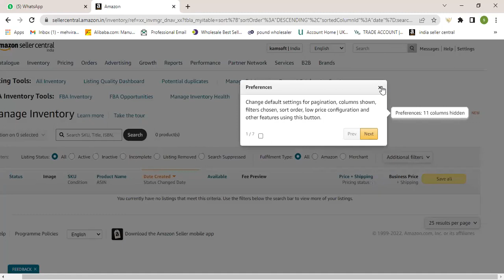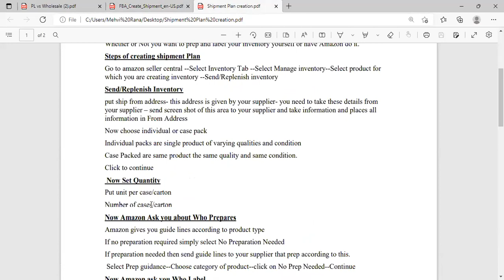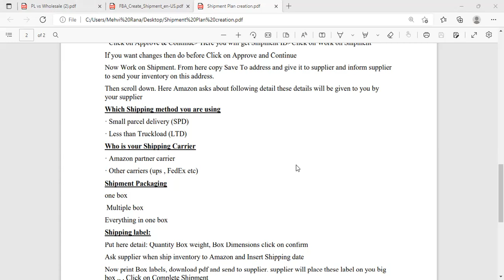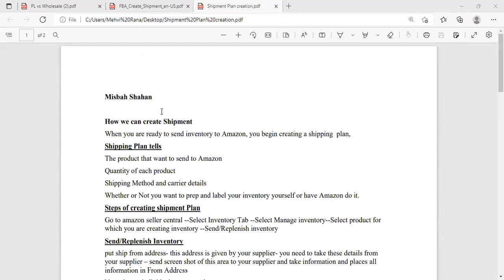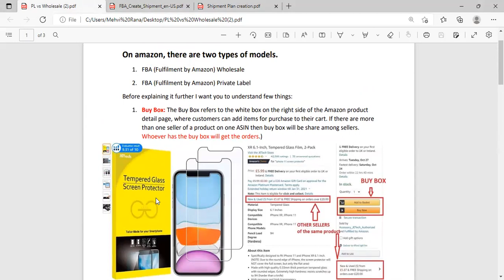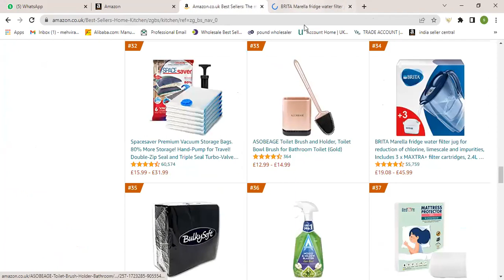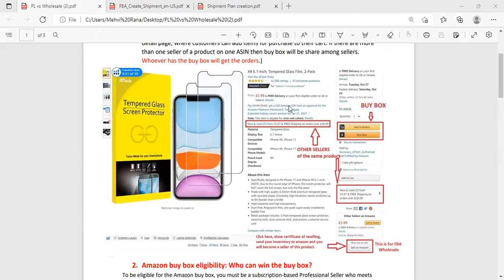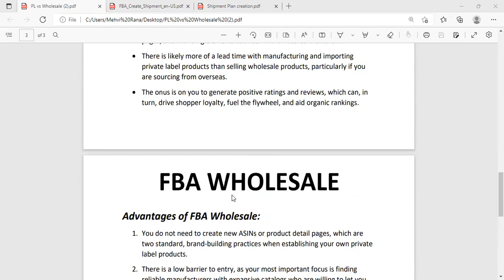How to create a Shipment Plan | Step by step process | Amazon FBA || Class 13 || Batch 08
How to create a Shipment Plan | Step by step process |